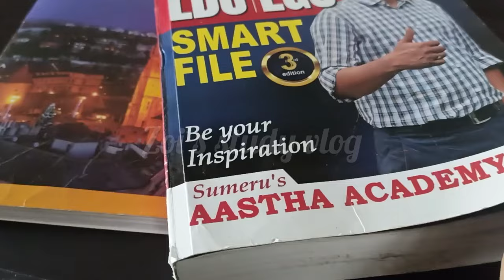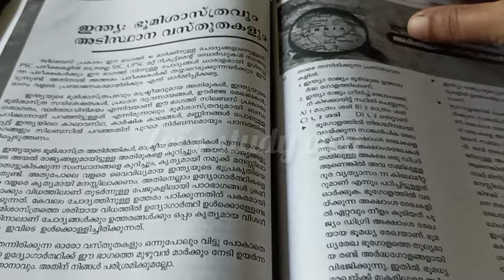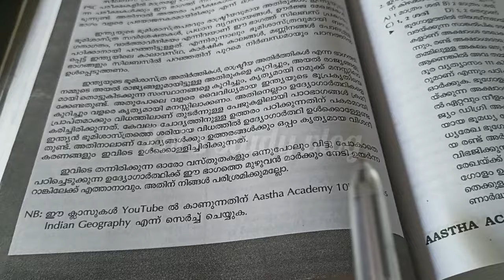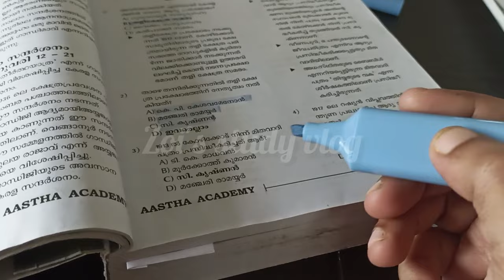പഠനവും entertainmentഉംFully satisfied day#Day in my life